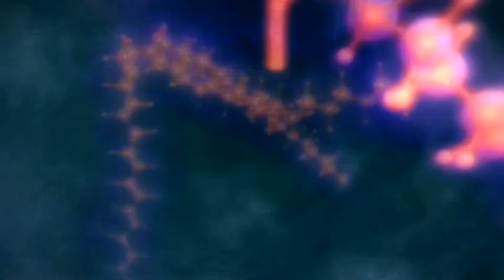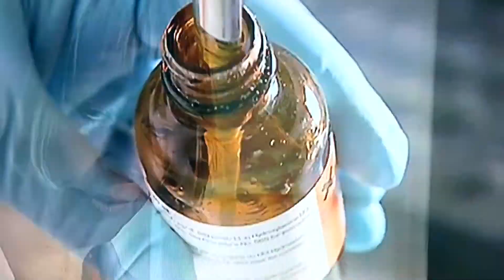Nauka o witaminach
Witamina E i selen działaj ą synergistycznie. Każdy z tych

czynników zmniejsza zapotrzebowanie

ustroju na czynnik drugi

Peroksydaza glutationowa, której integral-

nym składnikiem jest selen (p. str. 243), stanowi drugą linię obrony przed nadtlenkami zanim

dojdzie do ich propagacji w reakcjach łańcuchowych, niszczących błony i inne struktury

komórkowe. Tak więc tokoferol i selen uzupełniają się wzajemnie w reakcjach niszczących

nadtlenki lipidowe, przy czym jeden z nich

zmniejsza zapotrzebowanie na drugi. Ponadto

selen jest niezbędny do prawidłowej czynności

trzustki. Ta ostatnia z kolei jest potrzebna

w procesie trawienia i wchłaniania lipidów,

w tym również tokoferolu. Odwrotnie, witamina E zmniejsza zapotrzebowanie na selen, zapo-

biegając utracie tego pierwiastka przez ustrój oraz utrzymując go w postaci aktywnej.